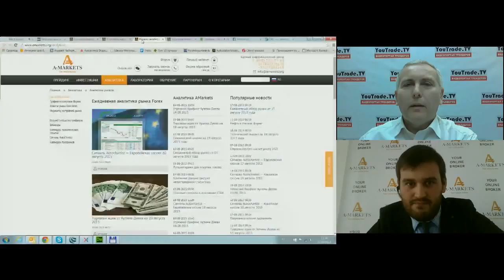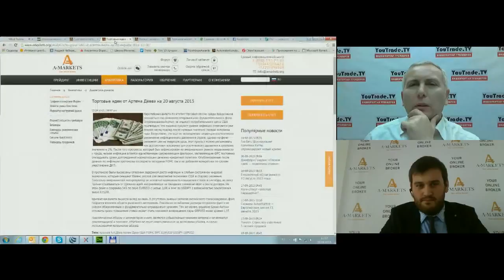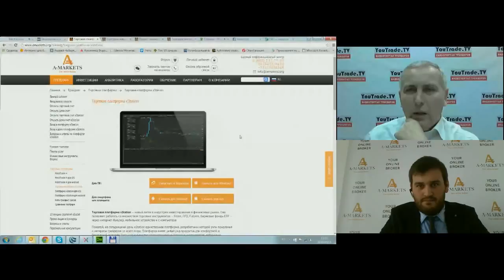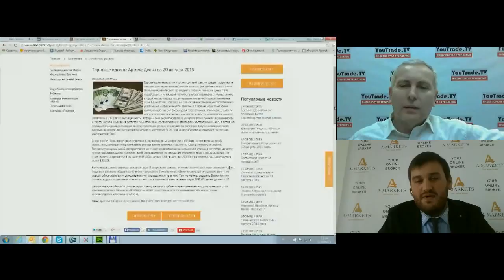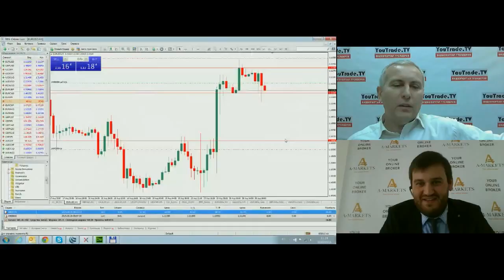Артем Деев на YouTrade.tv в программе "Практика торговли". 20 августа 2015 г